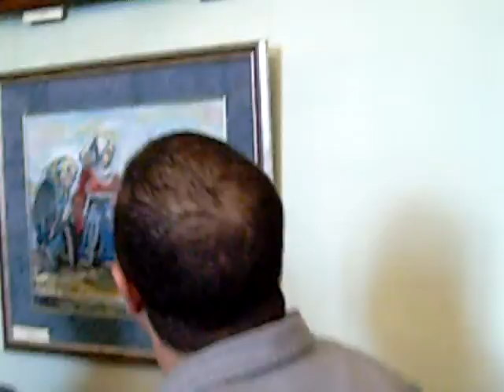Exhibition in Egyptian Cultural Bureau 4 06 09